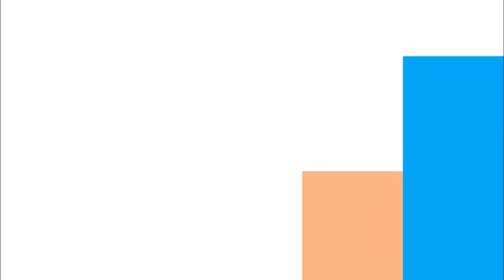Varanasi : मम्मी-पापा से मतदान संकल्प के लिए नौनिहालों ने लिखा पत्र